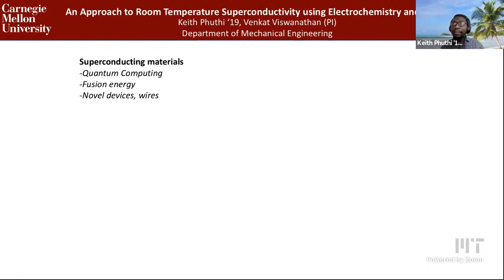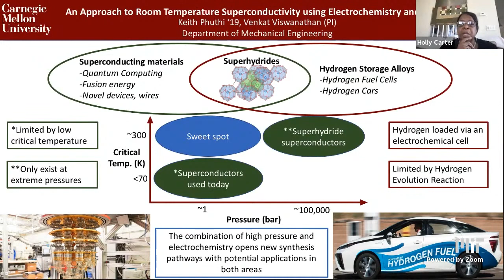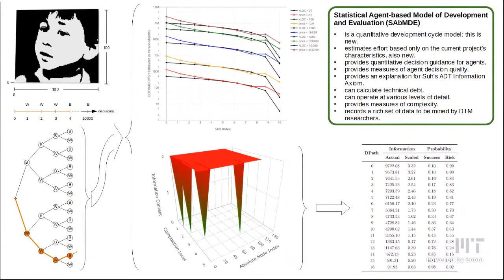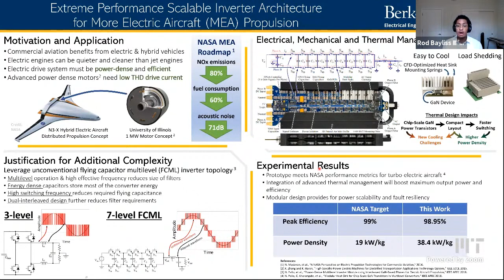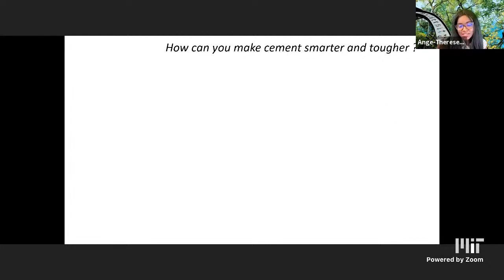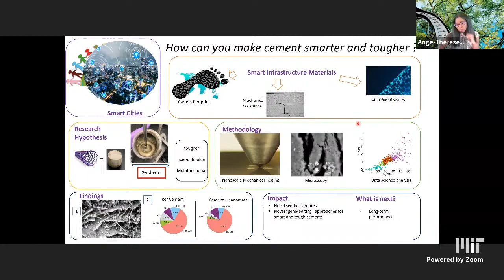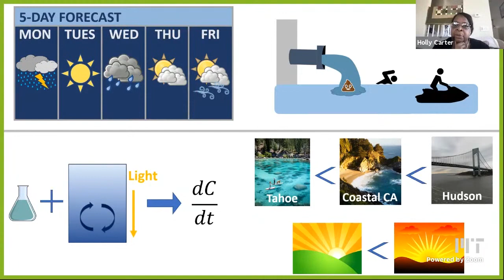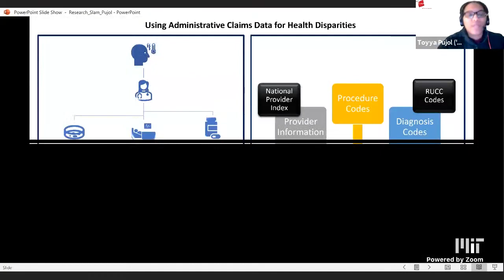Black Alumni/ae of MIT Research Slam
Update: congratulations to our slam winners:
1st place: Rod Bayliss '20, MEng '21
2nd place/Audience Choice: Elise Myers '14, SM '14
3rd place: Ange-Therese Akono SM '11, PhD '13

The Black Alumni/ae of MIT Research Slam from March 25, 2021, is an online-only event celebrating alumni researchers.

Black alums in research roles at MIT, Northwestern, Georgia Tech, Carnegie Mellon, and Vanderbilt compete for $2,000 in prizes for best communicating their research to a panel of accomplished journalists and editors in a fast-paced virtual pitch competition.

Attendees join the fun too, interacting with and learning from both aspiring and established researchers working on some of the world's grand challenges. And live polling contributes to an audience-choice award to complement the judges' communications awards.

Audience participation is open to the entire MIT community:
     • Learn about new areas of research
     • Network and chat with fellow alumni
     • Polish your communication skills

Judges:
Aden Allen '02, Sr. Associate, Wilson Sonsini Goodrich & Rosati
Valencia Koomson '98, MEng '99, Associate Professor, Tufts University
Kendra Pierre-Louis SM '16, Sr. Reporter, Gimlet Media

MC: Holly M. Carter PhD ‘77, BAMIT President

Event Timeline
3:00 p.m. Welcome and introductions
3:15 p.m. Pitches begin
4:30 p.m. Pitches end, judges deliberate and name winners
5:00 p.m. Event ends

Prizes:
     1st Place: $1,000 cash
     2nd Place: $500 cash
     3rd Place: $250 cash

All competitors receive publicity and feedback on their presentation style!

Interested in competing? Eligible competitors must be current Black MIT students or Black MIT alums (of any discipline) who are doing research. This may include UROP, postdocs, research scientists, independent researchers or non-tenured faculty members at accredited colleges, universities, or NGOs/nonprofits around the world.